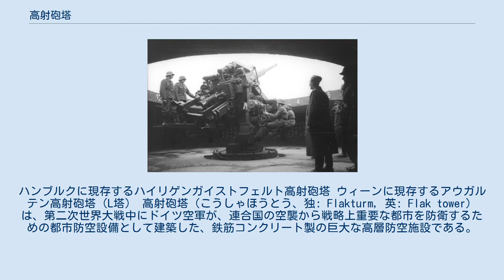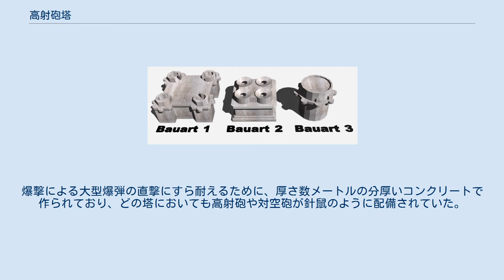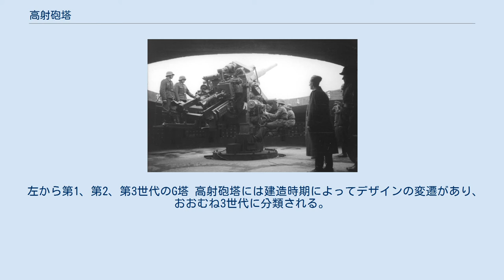高射砲塔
ナチス・ドイツの軍事
ハンブルクに現存するハイリゲンガイストフェルト高射砲塔 ウィーンに現存するアウガルテン高射砲塔（L塔） 高射砲塔（こうしゃほうとう、独: Flakturm, 英: Flak tower）は、第二次世界大戦中にドイツ空軍が、連合国の空襲から戦略上重要な都市を防衛するための都市防空設備として建築した、鉄筋コンクリート製の巨大な高層防空施設である。
現在も中央ヨーロッパの大都市の幾つか（ウィーン、ハンブルクなど）にその遺構が残る。
 第二次世界大戦が現実のものとなるに従い、都市に対する「戦略爆撃」の脅威に対する防御は重要であるとして、各国では防空体制の整備に努力が注がれた。
 ドイツにおいては、都市の地形によっては地表面に配置した高射砲では取れる射界が狭く、都市の全域をカバーするには極めて多数の高射砲陣地が必要であり、効率的な防空体制の構築は予算的にも部隊の規模的にも困難である、との分析がなされた。
 これを解決するために、高層建築物の上に高射砲を設置し、広い射界を確保して効率的な防空体制を構築すべく建設が進められたものが、この「高射砲塔」である。
重要都市の中心部に建造され、都市防空の中核と位置付けられていた。
 最初の高射砲塔は1940年にベルリンに建設され、次いでハンブルク、ウィーンに建設された。
しかし、この多機能重武装の高射砲塔も連合軍の圧倒的な数の爆撃機の前には大きな効果をあげることはできなかった。
実戦で大きな戦果を挙げたという記録もほとんど残されていないが、1945年のベルリン市街戦では、市内に侵攻して来たソビエト軍第8親衛軍が、ティーアガルテンの高射砲塔と戦闘を行ったことが記録されている。
また、ウィーン攻勢においても高射砲塔がソビエト軍地上部隊と戦闘を行い、進撃を遅延させている。
 戦後は武装をはじめとする各種装備は撤去され、高射砲塔自体も解体撤去が進められたが、あまりにも頑丈に造られていたことから爆破解体が困難であり、現存しているものも多く様々な用途に転用されている。
 高射砲塔は、高さ30m以上にもなる巨大な鉄筋コンクリート製の建築物であった。
爆撃による大型爆弾の直撃にすら耐えるために、厚さ数メートルの分厚いコンクリートで作られており、どの塔においても高射砲や対空砲が針鼠のように配備されていた。
 高射砲塔は、高射砲の設置された G（Geschütz：「砲」の意）塔と呼ばれる砲戦塔と、レーダーや高射指揮装置を備え、それらが発砲による衝撃波の干渉を避けるよう数百m離した位置のL（Leitung：「指揮、指導」の意）塔と呼ばれる指揮塔で構成され、両者は通信線用トンネルで連結されていた。
 左から第1、第2、第3世代のG塔 高射砲塔には建造時期によってデザインの変遷があり、おおむね3世代に分類される。
 12.8cm高射砲を砲手が操砲中。
砲左側上部の2名は装填手。
彼らの前に信管調整装置と自動装填装置がある ウィーンの高射砲塔の配置（中央はシュテファン大聖堂） ヴィルヘルムスブルク高射砲塔（G塔） シュティフツカゼルネ高射砲塔（L塔）